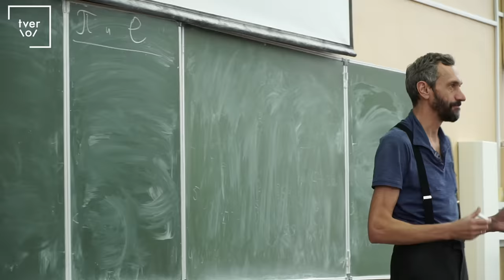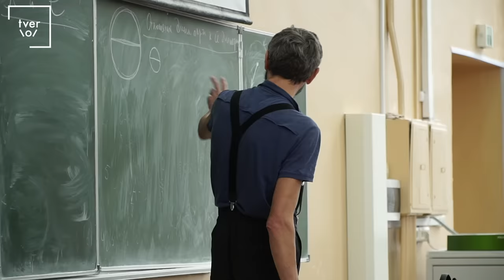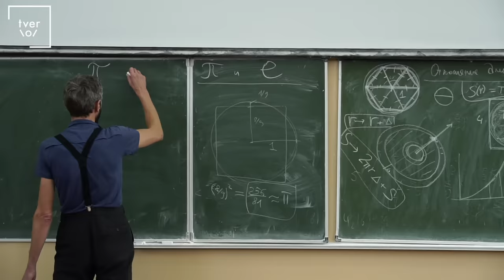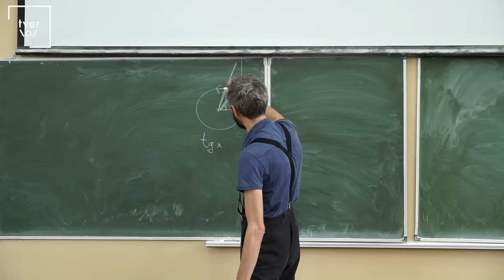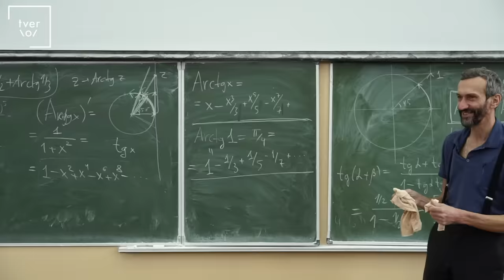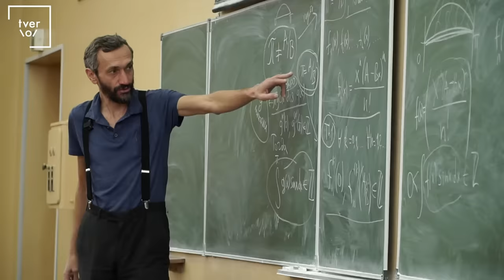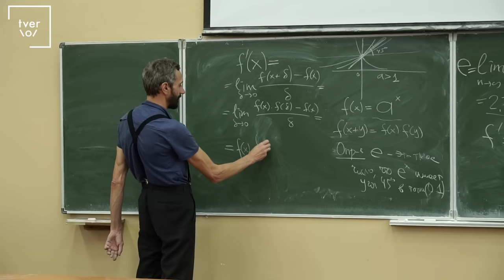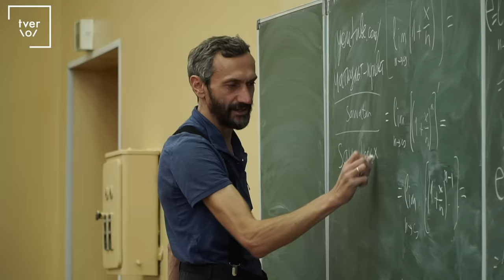О жизни двух главных констант математики